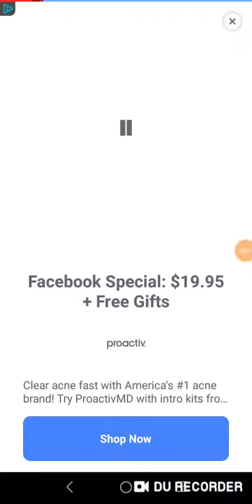Simon's Cat Crunch Time S14 part 25-30(2)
You fool XD